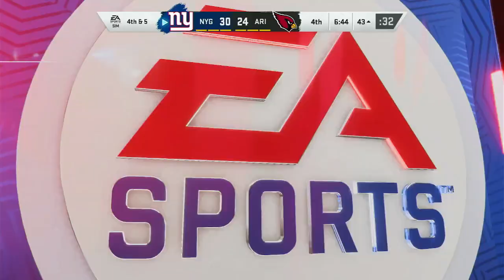Giants @ Cardinals - NFL Sims 2020 / Madden 20 Preview Game